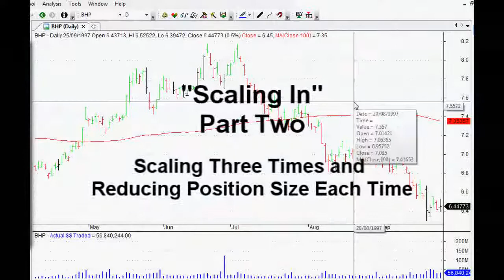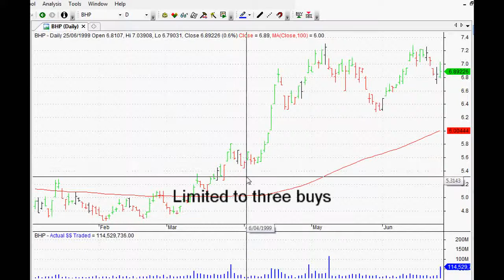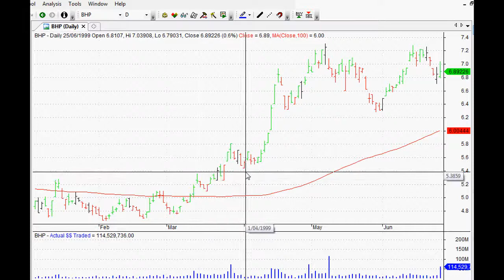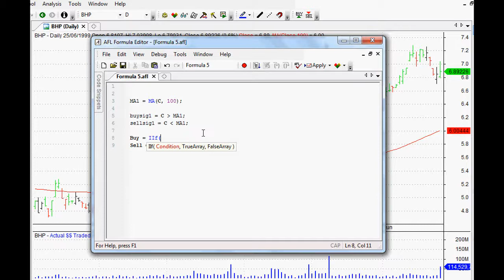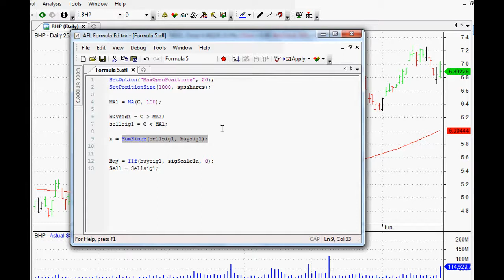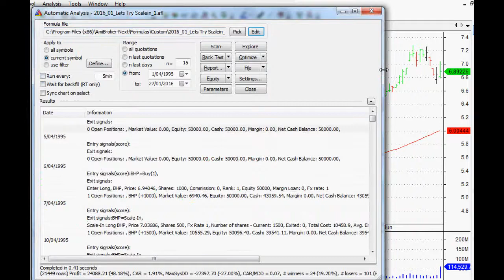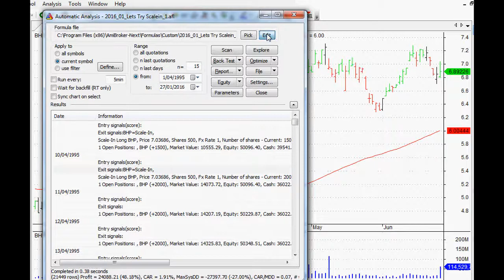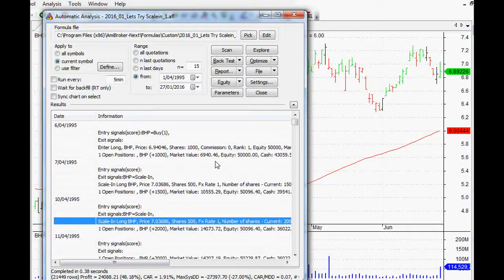Let's Learn Amibroker: Scaling In (Part 2) - Adaptive Position Sizing and Counting Pyramids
This is the second video for Scaling In using Amibroker Formula Language.  It will give you more tools to use in your own back testing!

This example scales in, or pyramids into positions as long as price is above our Moving Average.  As you can imaging, we could end up with LOTS of positions if it's above the Moving Average for quite some time.

To limit positions I show you how to add a Counter, and we count three positions and then stop buying.

I also show you how to change your position size - reduce the amount we are buying - each time and with each successive pyramid.  The idea behind that is we are adding to positions, but not TOO much, as the trend evolves and becomes likely to reverse.

Happy trending!

Dave McLachlan